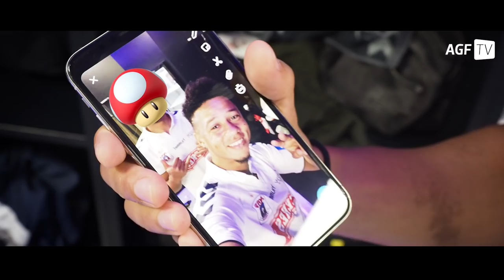Bag et holdfoto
Vi bad Jakob Ankersen og Casper Højer Nielsen om at kommentere løjerne, da det obligatoriske holdfoto blev taget tilbage i oktober.

Og som plakat i AGF Fanshoppen fra den 26. november i forbindelse med hjemmekampen mod AC Horsens.